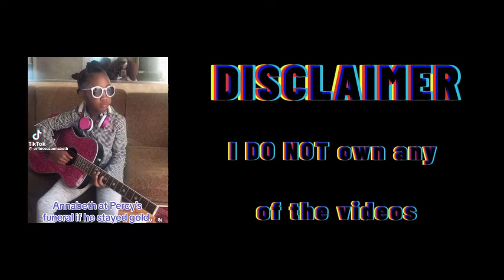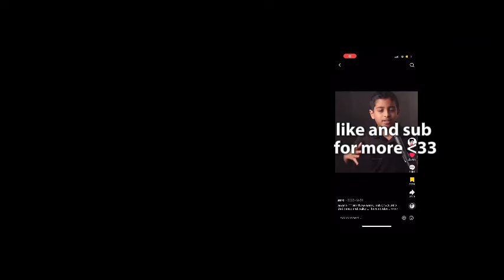Camp Half-bloods react to future percy jackson| percabeth bonus ?!?| Percy Jackson & the Olympians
camp half blood gacha react